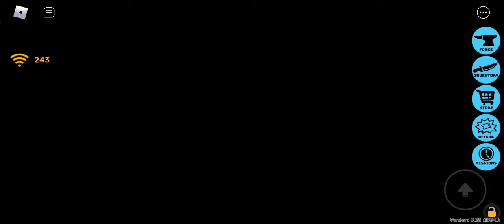veron play Mandurah party